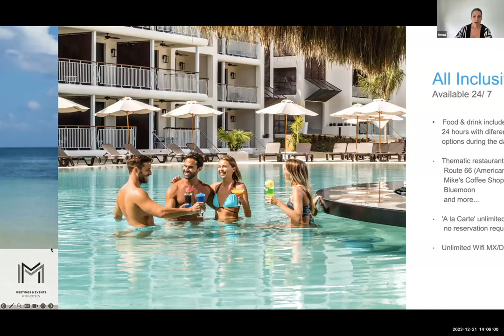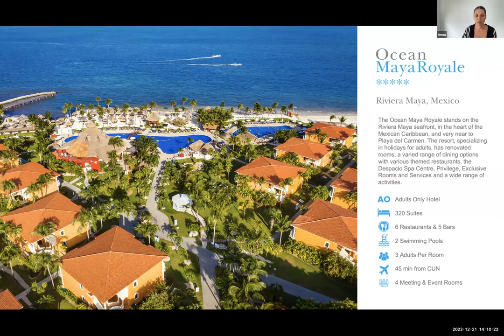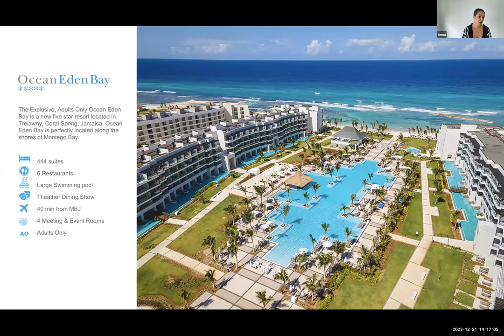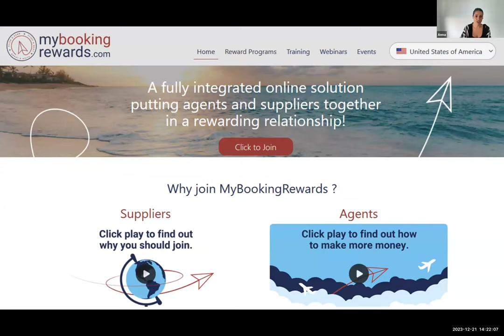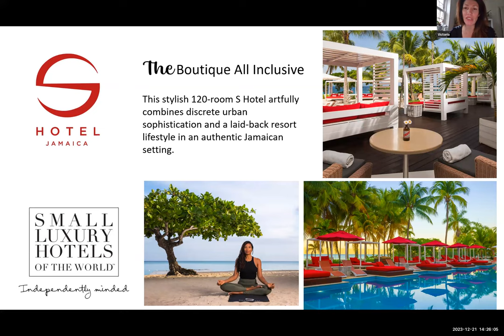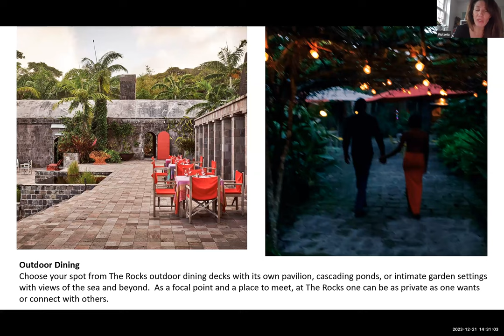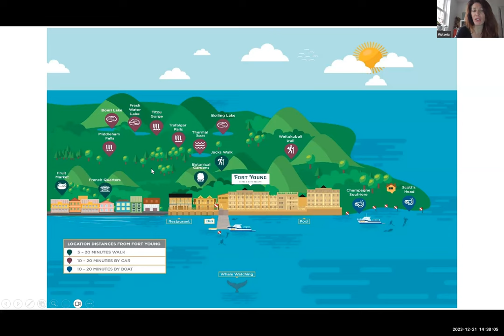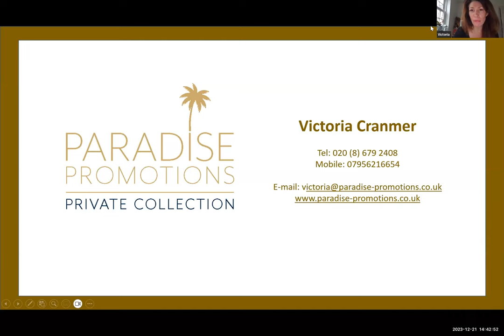Fun In The Sun Webinar 21 Dec 23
Join us as we discover Hotels & Destinations that have plenty to offer for all ages.

Ocean by H10 Hotels
Paradise Promotions